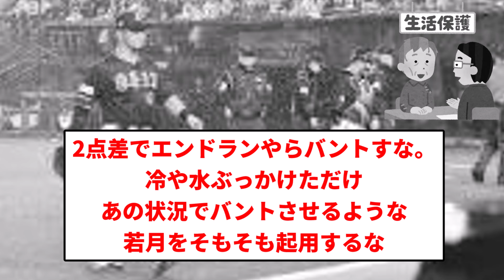【生活保護だよ】オリックス 30人の生活ブリーウェーブ 何人かやらかして困窮負け【プロ野球反応集】【1分動画】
引用元　おりせん 村西反省会

LAMP BGM